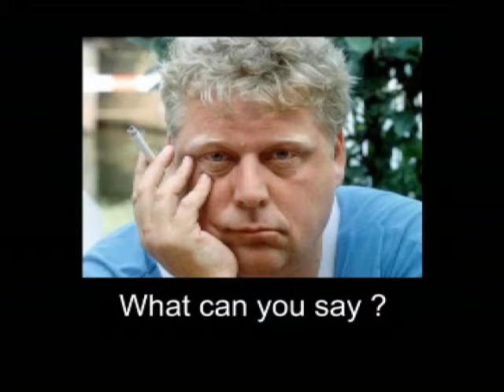A scream in the wind for Theo van Gogh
A monument to the brutally murdered film director Theo van Gogh was unveiled in Amsterdam